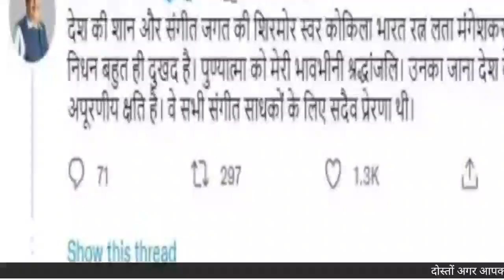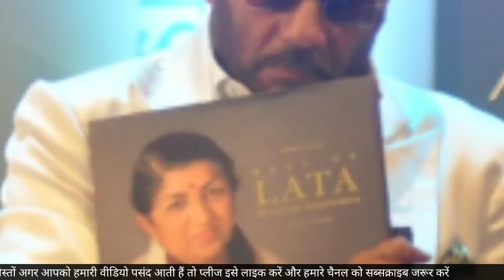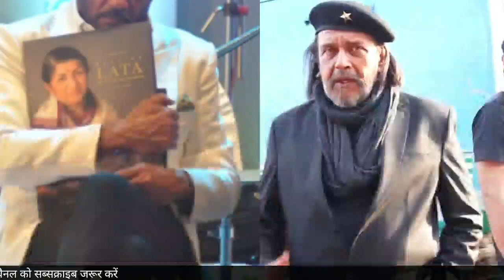Mithun Chakraborty और Jackie Shroff का Lata जी के लिए दर्द, ऐसे दीदी को दी श्रद्धांजलि | Filmi_Safar